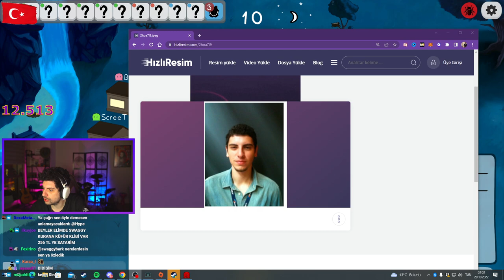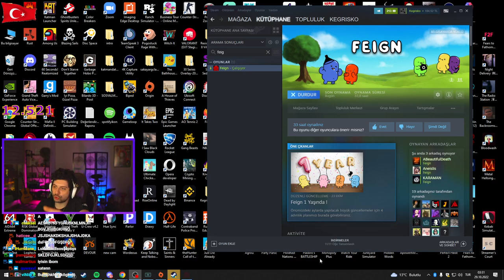Yine Oyunu Okuyorum! | EKİP İLE FEIGN | HYPE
Kegri oyun serisinde menüde ekip ile Feign var! Vampir köylü, town of salem tarzı olan yeni ve  @Teneke Kafalar  yapımı bir role play oyunu.